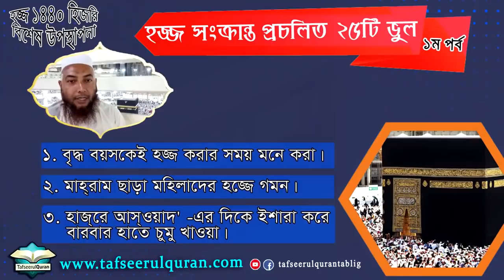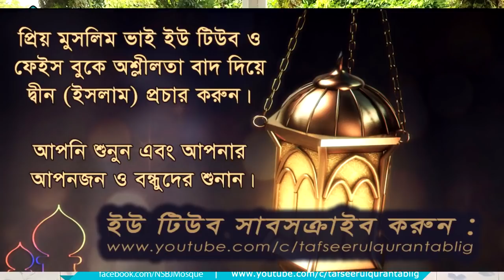(1) হজ্জ সংক্রান্ত প্রচলিত ২৫টি ভুলের ধারাবাহিক আলোচনা, শায়েখ মুফতি ড.ইমাম হোসেন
AGS Media